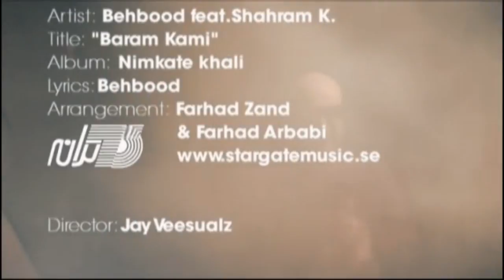Shahrum Kashani Ft. Behbood - Baram Kami - Music Video ( شهرام کاشانی و بهبود ـ برام كمی - ویدیو )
Shahrum Kashani / Shahram Kashani / Shahrum K / Shahram K / شهرام کاشانی /